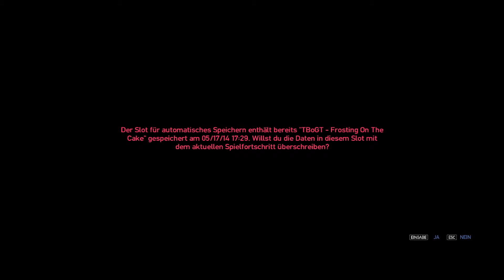Let's Play GTA IV: The Ballad of Gay Tony #014 - Feindliche Übernahme [Deutsch][HD]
Wir starten heute mit einem Drogenkrieg in dem wir nicht nur den Stoff klauen, sondern auch gleich das Geld der anderen Partei, die die Drogen kaufen will.
Danach treffen wir uns mit Mori, den wir zu ein paar Typen begleiten sollen, um ihm bei einer feindlichen Übernahme zu helfen...

Grand Theft Auto IV: The Ballad of Gay Tony
Ein Actionspiel von Rockstar Games & Rockstar North (2010)

GTA IV Complete Edition:
Grand Theft Auto: Episodes from Liberty City